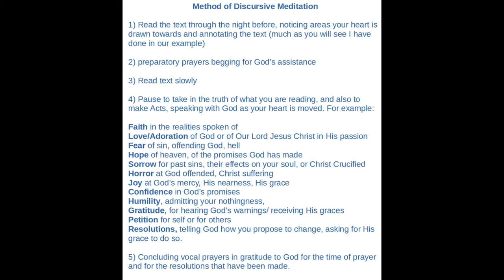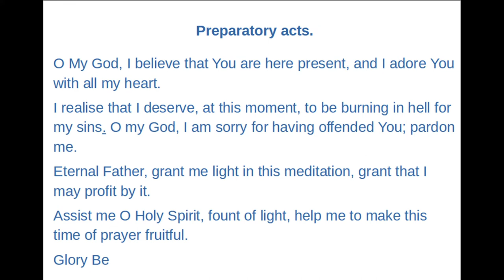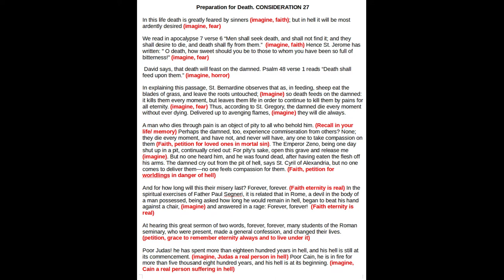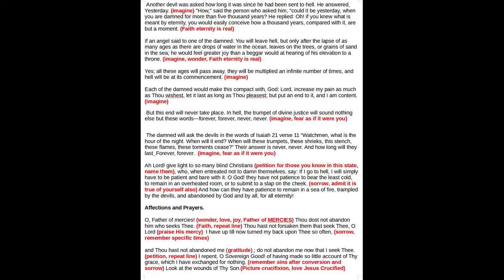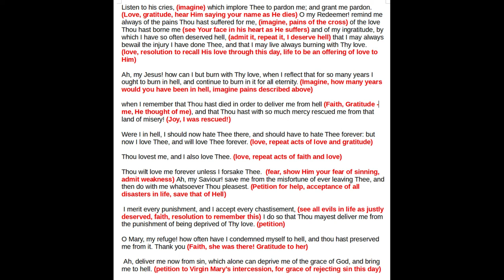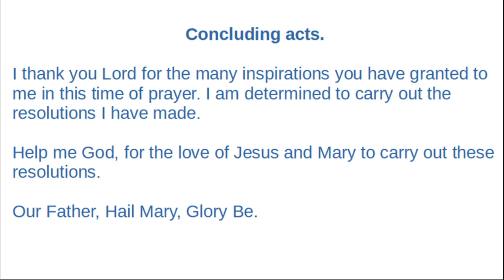School of Prayer- St. Alphonsus (and others) The Discursive Meditation Method. How to, then example.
School of Prayer, This video is part of a short series on the different methods of mental prayer (meditation) in the Catholic Faith.

This video is an introduction into the Discursive Meditation method promoted by many saints.

Preparation for Death. CONSIDERATION 27

In this life death is greatly feared by sinners (imagine, faith); but in hell it will be most ardently desired (imagine, fear) We read in apocalypse 7 verse 6 “Men shall seek death, and shall not find it; and they shall desire to die, and death shall fly from them.”  (imagine, faith) Hence St. Jerome has written: " O death, how sweet should you be to those to whom you have been so full of bitterness!” (imagine, fear)  David says, that death will feast on the damned. Psalm 48 verse 1 reads “Death shall feed upon them.” (imagine, horror) In explaining this passage, St. Bernardine observes that as, in feeding, sheep eat the blades of grass, and leave the roots untouched; (Imagine) so death feeds on the damned: it kills them every moment, but leaves them life in order to continue to kill them by pains for all eternity. (imagine, fear) Thus, according to St. Gregory, the damned die every moment without ever dying. Delivered up to avenging flames, (imagine) they will die always.  A man who dies through pain is an object of pity to all who behold him. (Recall in your life/ memory) Perhaps the damned, too, experience commiseration from others? None; they die every moment, and have not, and never will have, any one to take compassion on them (Faith, petition for loved ones in mortal sin). The Emperor Zeno, being one day shut up in a pit, continually cried out: For pity's sake, open this grave and release me (imagine). But no one heard him, and he was found dead, after having eaten the flesh off his arms. The damned cry out from the pit of hell, says St. Cyril of Alexandria, but no one comes to deliver them—no one feels compassion for them. (Faith, petition for worldlings in danger of hell) And for how long will this their misery last? Forever, forever. (Faith eternity is real) In the spiritual exercises of Father Paul Segneri, it is related that in Rome, a devil in the body of a man possessed, being asked how long he would remain in hell, began to beat his hand against a chair, (imagine) and answered in a rage: Forever, forever!  (Faith eternity is real) At hearing this great sermon of two words, forever, forever, many students of the Roman seminary, who were present, made a general confession, and changed their lives. (petition, grace to remember eternity always and to live under it) Poor Judas! he has spent more than eighteen hundred years in hell, and his hell is still at its commencement. (imagine, Judas a real person in hell) Poor Cain, he is in fire for more than five thousand eight hundred years, and his hell is at its beginning. (imagine, Cain a real person suffering in hell) Another devil was asked how long it was since he had been sent to hell. He answered, Yesterday. (imagine) "How," said the person who asked him, "could it be yesterday, when you are damned for more than five thousand years? He replied: Oh! if you knew what is meant by eternity, you would easily conceive how a thousand years, compared with it, are but a moment. (Faith eternity is real) If an angel said to one of the damned: You will leave hell, but only after the lapse of as many ages as there are drops of water in the ocean, leaves on the trees, or grains of sand in the sea; he would feel greater joy than a beggar would at hearing of his elevation to a throne. (imagine, wonder, Faith eternity is real) Yes; all these ages will pass away, they will be multiplied an infinite number of times, and hell will be at its commencement. (imagine) Each of the damned would make this compact with, God: Lord, increase my pain as much as Thou wishest, let it last as long as Thou pleasest; but put an end to it, and I am content.(imagine) But this end will never take place. In hell, the trumpet of divine justice will sound nothing else but these words—forever, forever, never, never. (imagine, fear as if it were you) The damned will ask the devils in the words of Isaiah 21 verse 11 “Watchmen, what is the hour of the night. When will it end? When will these trumpets, these shrieks, this stench, these flames, these torments cease?” Their answer is never, never. And how long will they last  Forever, forever.  (imagine, fear as if it were you) Ah Lord! give light to so many blind Christians (petition for those you know in this state, name them), who, when entreated not to damn themselves, say: If I go to hell, I will simply have to be patient and bare with it. O God! they have not patience to bear the least cold, to remain in an overheated room, or to submit to a slap on the cheek. (sorrow, admit it is true of yourself also) And how can they have patience to remain in a sea of fire, trampled by the devils, and abandoned by God and by all, for all eternity!

CONTINUED IN PINNED COMMENT ~#1